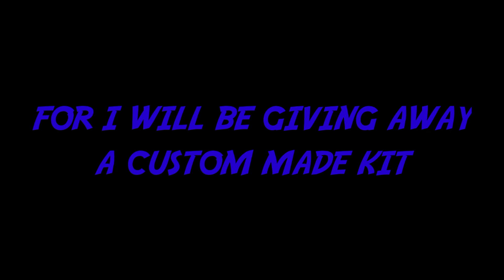1000 SUBSCRIBERS SPECIAL IN DREAM LEAGUE SOCCER 2021 | DLS 21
🔗🔗To download copy the links 🔗🔗🖇️